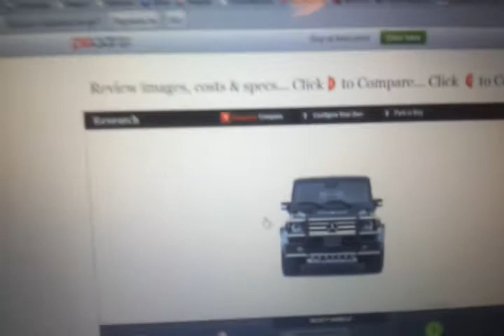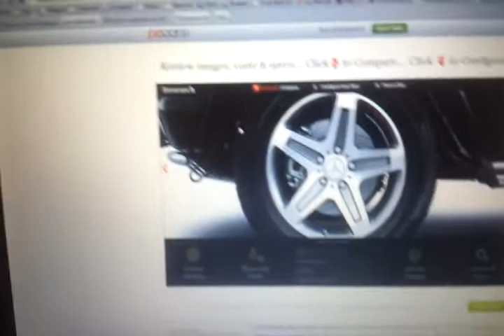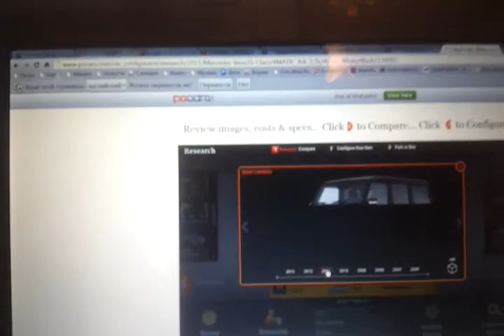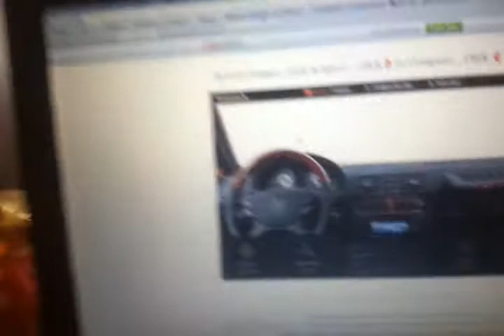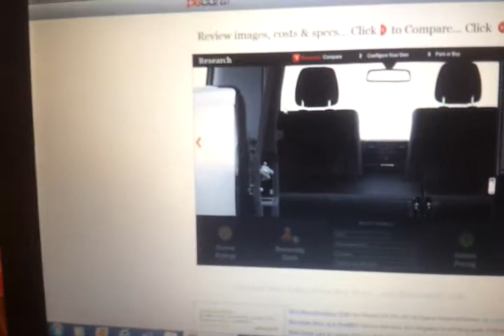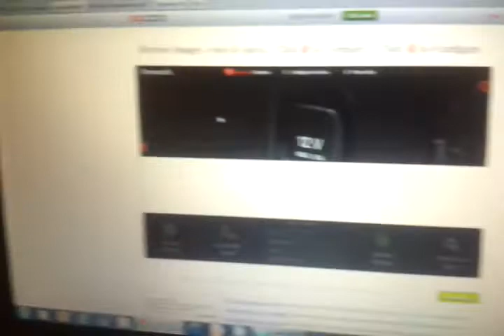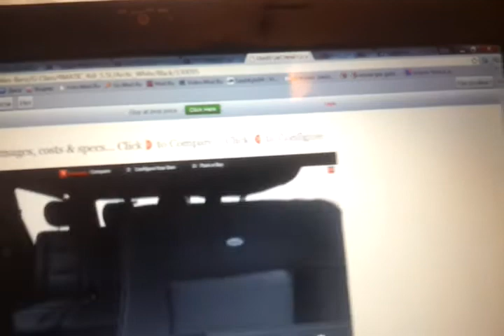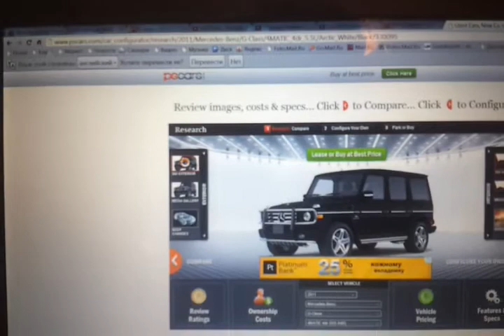Обзор 2011 Mercedes-Benz G-Class G55AMG